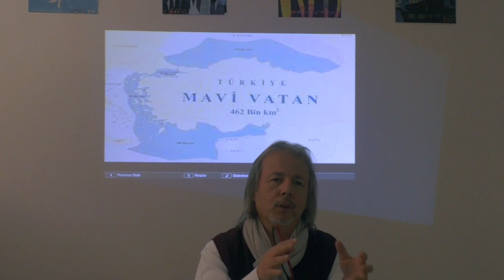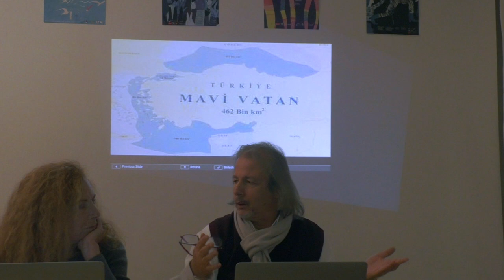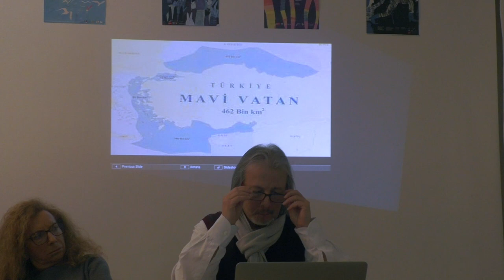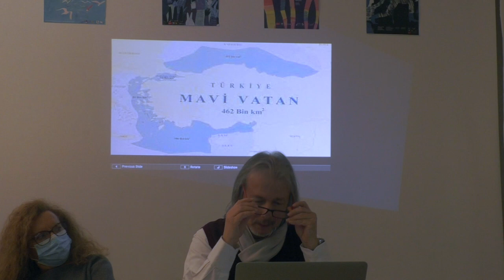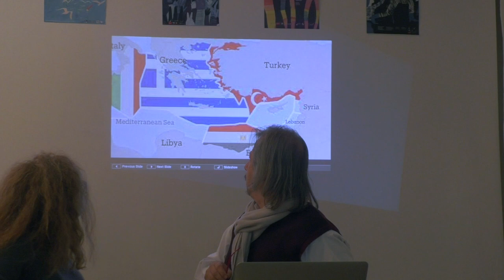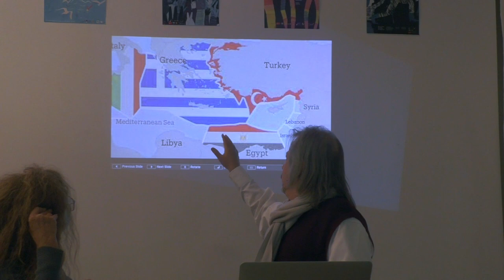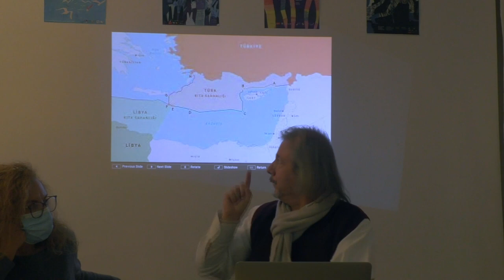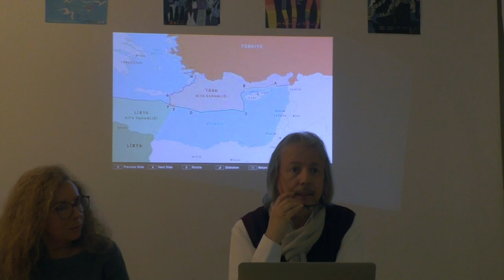Ilhan Uzgel : « Blue Homeland and Turkish politics in the Eastern Mediterranean »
COLLOQUE TURQUIE

LE COURANT EURASISTE ET LA STRATÉGIE DU PRÉSIDENT ERDOGAN

Institut français de géopolitique, Université Paris 8
25 Novembre 2021
1e session :  Cadre théorique et enjeux internes

Présidente : Nora Seni (IFG)
Discutante : Dorothée Schmid (IFRI)
Ilhan Uzgel : « Blue Homeland and Turkish politics in the Eastern Mediterranean » [Mavi Vatan et la politique turque en Méditerranée orientale]